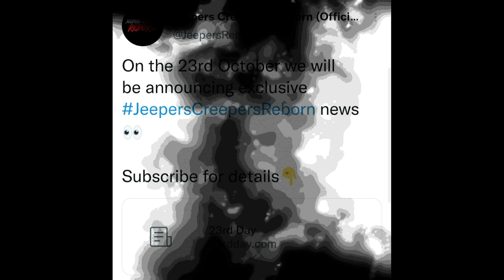Jeepers Creepers 4 | The Creeper's Poster Coming Next 23rd Day?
Jeepers Creepers 4 will bring exclusive news on October 23rd according to a new site that has launched with a broken countdown window. The social media accounts announced the news as well so we'll see what happens. The Creeper will reawaken soon to feed. If you go to the new site you can see an incomplete puzzle that will come together on October 23rd. The first poster is likely the exclusive content.